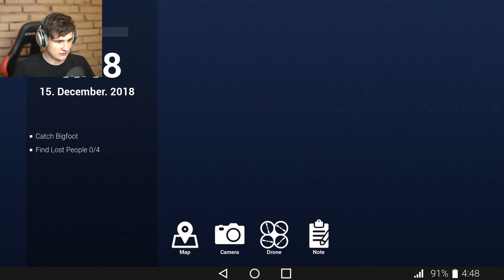PŘEPADL NÁS BIGFOOT! w/ Asimister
Edit ►Jur3x